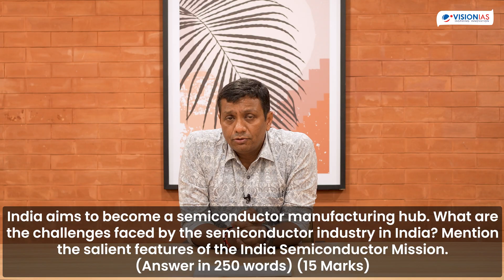UPSC Mains 2025 GS3 Science & Tech | Ravi Sir’s First Take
UPSC Mains GS3 Paper 2025 is out!

📥 Download the UPSC CSE Mains GS 3 Paper 2025 PDF

 This year, the Science & Technology section blended innovation, digital governance, and emerging technologies with some tricky twists.
Ravi Sir shares his first take on how the paper unfolded — including focus areas, surprises, and key answer writing insights for aspirants.